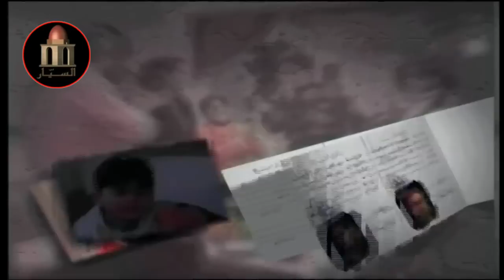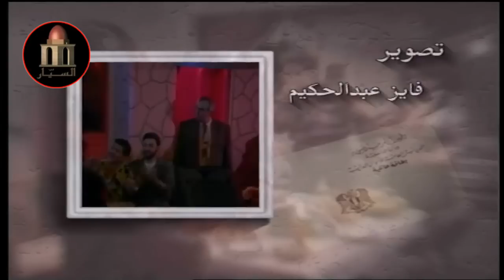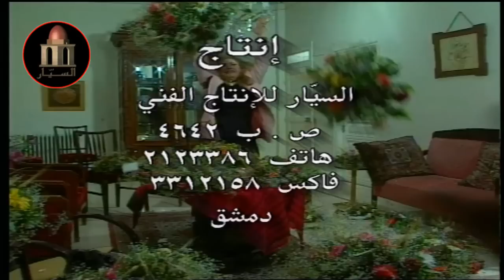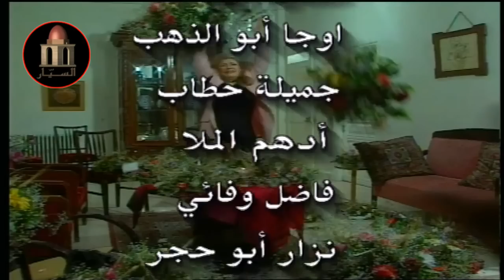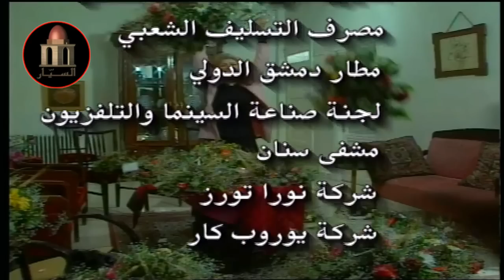مسلسل مذكرات عائلة - حالة كآبة - سلوم حداد ، سلوى سعيد و خالد تاجا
تدور أحداث الحلقات حول عائله صغيره تتكون من الاب جميل والام فدوى والأبناء شكيب وسامي وريم في حلقات مختلفه مابين الدرامي والكوميدي ،
ﺇﺧﺮاﺝ: محمد فردوس أتاسي
ﺗﺄﻟﻴﻒ: أمل حنا و ريم حنا

بطولة
سلوم حداد
سلمى المصري
باسم عيسى
كاريس بشار
لؤي حورانية
سمر سامي
جمال سليمان
ومشاركة العديد من الفنانين السوريين كضيوف على مختلف الحلقات